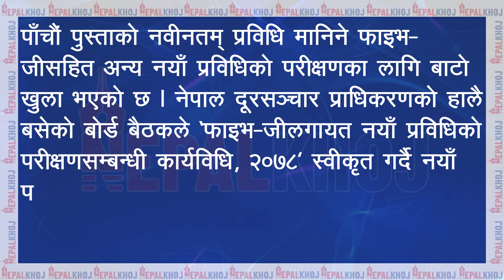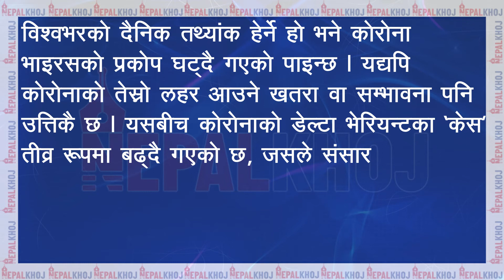NEPALKHOJ NEWS TEASER २०७८, १३ साउन